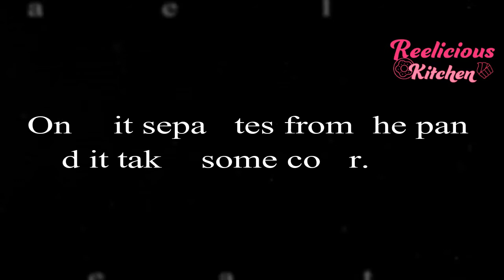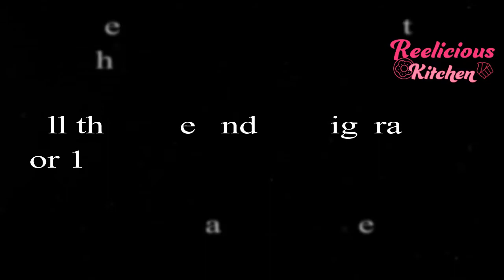No-oven Japanese Fruit Roll Cake Recipe | سويسرول طري زي القطن من غير فرن☁️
Recipe:
- 3 Eggs, separated
- 35ml Milk
- 30g Vegetable oil
- 60g flour
- 1/4tsp Lemon juice
- 65g Sugar
وصفة:
- 3 بيضات مفصولة
- 35 مل حليب
- 30 غ زيت نباتي
- 60 جرام طحين
- 1/4 ملعقة صغيرة عصير ليمون
- 65 جرام سكر